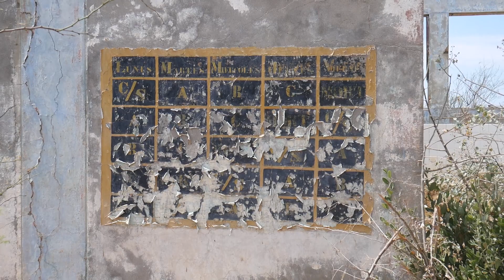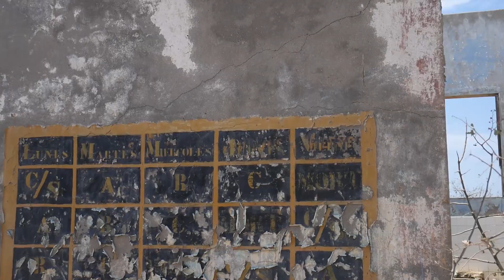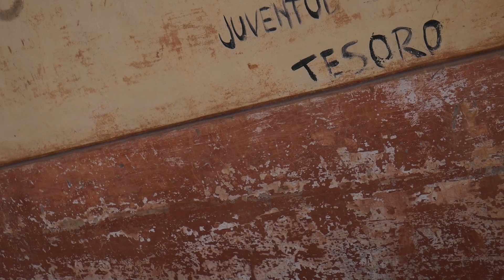EX CUARTEL DEL EJÉRCITO EN LOBITOS TALARA PERÚ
Ex cuartel del glorioso y victorioso Batallón de Infantería Motorizado "Iquique" N° 31 en el distrito de Lobitos, Talara, Piura, Perú.